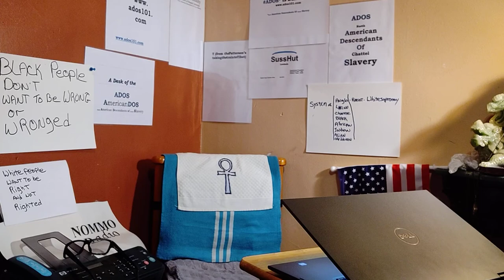Kickout out of Kickstarter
Let's see how Tariq Nasheed handles this turn of events.
Wonder if he's just gonna say it was a slip-up or what?

Crypto Currency /BitCoin CONTRIBUTIONS:
722fce22-5e9f-42fc-a378-2da90f5d267a